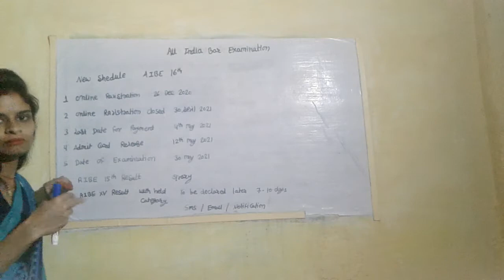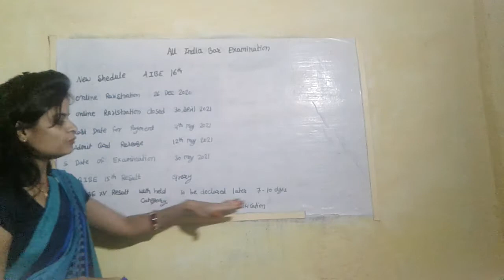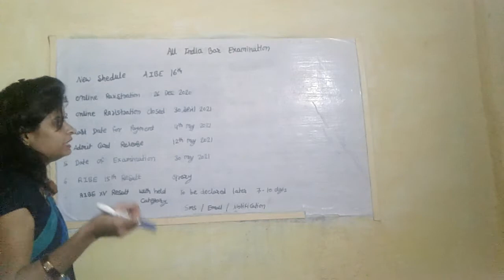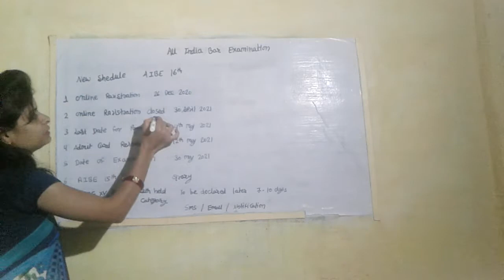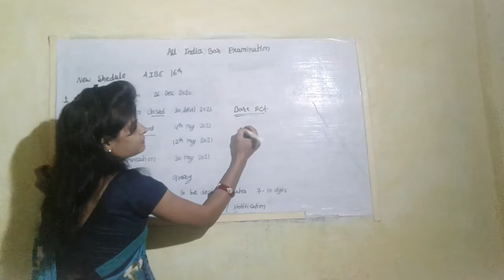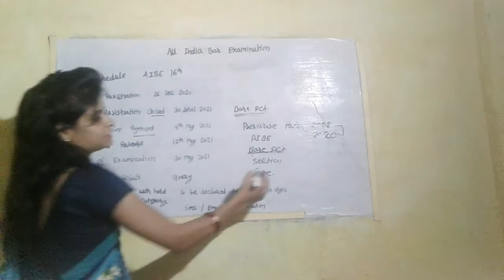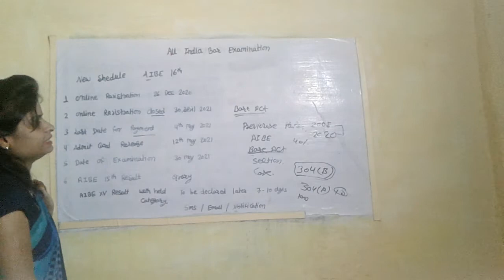sabhi ke doubt clear hoge aibe 15 th results query and Aibe exam ki 16th new sehdul release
sabhi ke doubt clear hoge aibe exam 15th results query and 16th exam new sehdul release